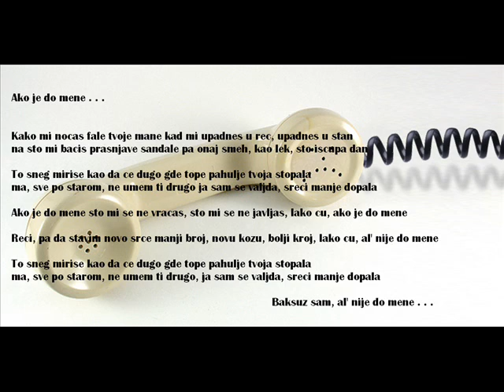Ako Je Do Mene . . .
Ako Je Do Mene _ Ivana Selakov & Darko Radovanovic